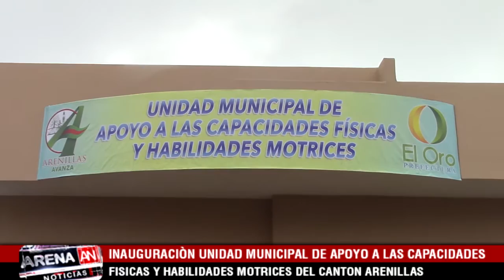INAUGURACION UNIDAD MUNICIPAL DE APOYO A LAS CAPACIDADES FISICAS Y HABILIDADES MOTRICES